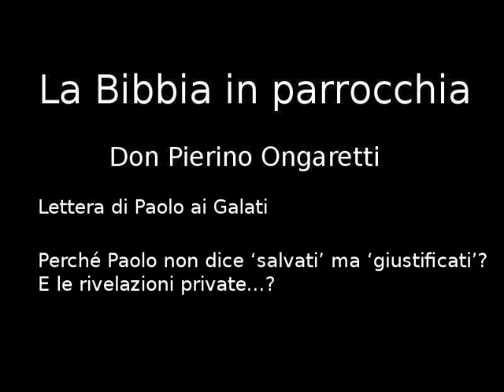Lettera di Paolo ai Galati (C2) - Perché Paolo non dice ‘salvati’ ma ‘giustificati’?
Perché Paolo non dice ‘salvati’ ma ‘giustificati’?
E le rivelazioni private…?